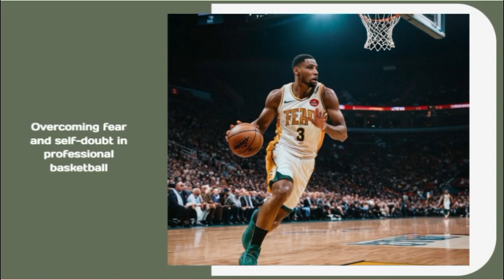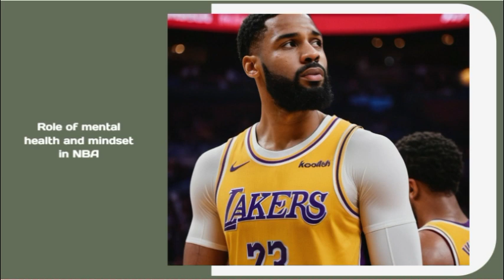The Dominance of Fear in Human Psychology: Unveiling Self-Doubt's Grip on the NBA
In this thought-provoking exploration, we delve into the intricate dynamics of human psychology, focusing on the pervasive influence of fear. Within the high-pressure world of the NBA, self-doubt emerges as a relentless adversary, haunting players and shaping their performance on and off the court. Through compelling anecdotes and insightful analysis, we uncover the profound ways in which fear permeates the minds of athletes, influencing their decisions, actions, and ultimately, their success. Join us on a journey to unravel the complexities of the human psyche, as we shine a spotlight on the often overlooked yet undeniable role of fear in the realm of professional basketball.